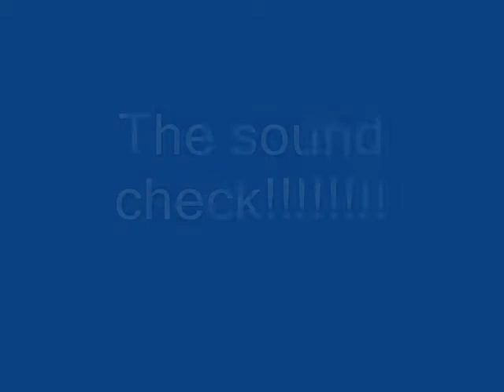Paul Wells playing live in Spain part 1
Hi this is me playing with my duo in a town called Benijofar in Spain